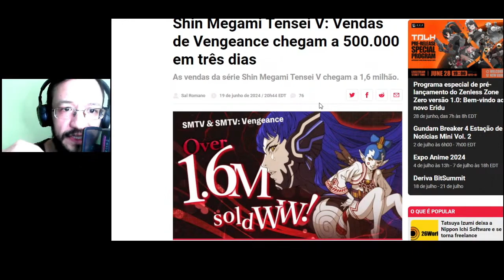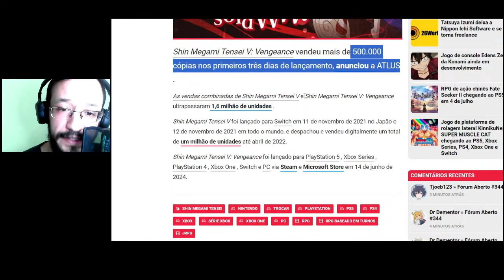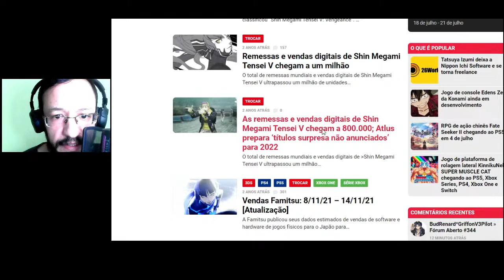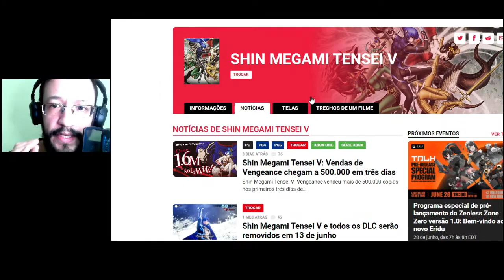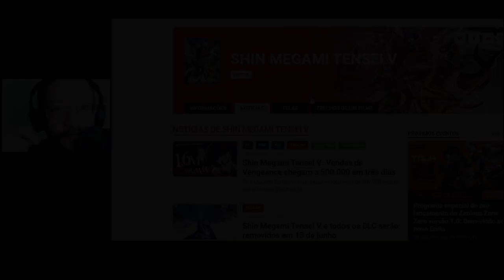Shin Megami Tensei V: Vengeance teve 500 mil cópias vendidas em apenas três dias! | Arena Nintendo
Compre na Shopee! O canal agora possui link de afiliado, e se você comprar a partir do link do canal, irá ajudar o canal com uma comissão, sem pagar nada a mais por isso!

Curta
Comente
Compartilhe